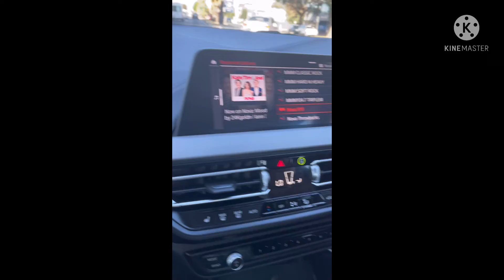ลองขับ BMW series x2 m35i# ลองขับบีเอ็มดับเบิ้ลยูครั้งแรก2021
ลองขับรถบีเอ็มดับเบิ้ลยูครั้งแรก ก่อนตัดสินใจจะซื้อดีไหม